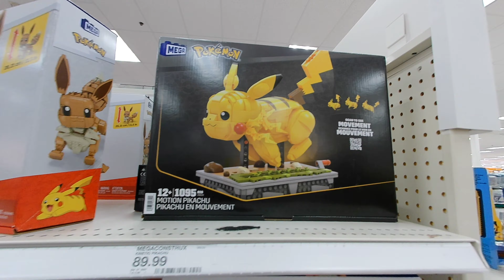THE SUPER TARGET in CALIFORNIA WALKTHROUGH 2023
What is a Super Target? A Super Target is a regular Target store that's been expanded and improved. The store is generally more extensive and includes an entire grocery store. Super Target stores have a wide variety of food items, including fresh produce, meat, dairy, and more.

For best viewing experience set your resolution to HD or 4K